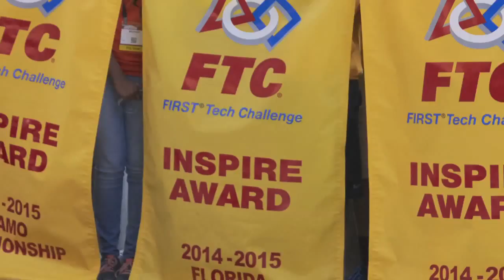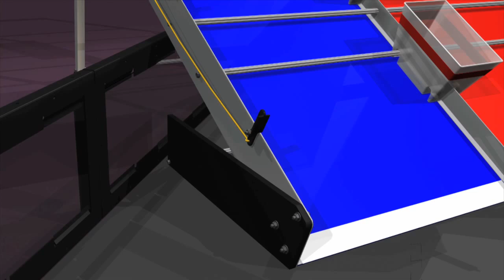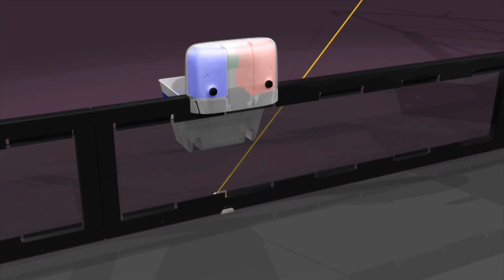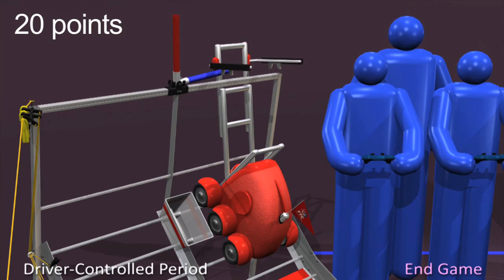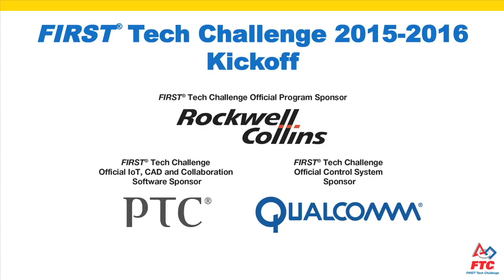FTC®HK 2015-2016 KickOff 香港中文字幕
FTC is designed for high-schoolers who want to compete head to head using a sports model. Teams of up to 10 students in F.1-F.6 are responsible for designing, building, and programming their robots to compete on a 12 X 12’ field in an Alliance format against other teams. Robots are built using a  MATRIX Robotics platform that is reusable from year-to-year using a variety of languages.